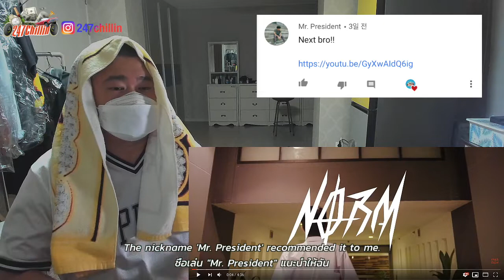Korean Hiphop Junkie react to PUNYARB x SAMUEL D.A - Real R&B ft. ZENTYARB (Prob. by TRILOGY)